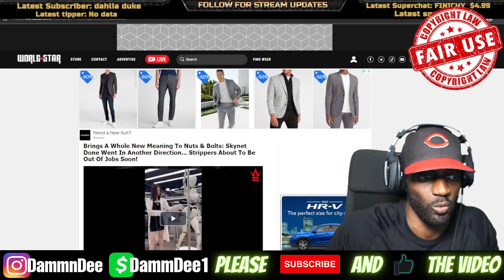WAIT A MINUTE THEY HAVE ROBOT STRIPPERS NOW?? This Has Gone To Far 😂🤣